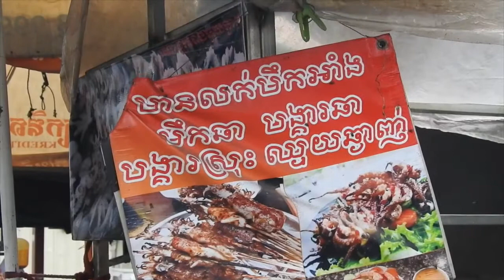Entretien avec un vendeur de poulpes (នាយ យ៉ាន តាម​ដង​ផ្លូវ លើក​ទី 268)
តាំង​ពី​១ខែ នៅរាជធានី​ភ្នំពេញ មានម៉ូដថ្មី ដែលពេញនិយម : ពិសា​មឹក​អាំង។ ហេតុអ្វីអ្នកលក់​គ្រឿងអាំង​តាម​ផ្លូវ​បែរ​មក​លក់​មឹកអាំង​ទាំង​អស់គ្នា? តាម​ការ​អះអាំង​របស់ “មឹកស្ទឹងមានជ័យ” [គាត់​សូម​លាក់​ឈ្មោះ] គឺ​ដោយសារលក់ដាច់។
មឹកអាំង​មួយកញ្ចប់​បំរើ​ជាមួយតាសក់ ជី និង​ទឹកម្ទេស មាន​តម្លៃ ១០.០០០៛។